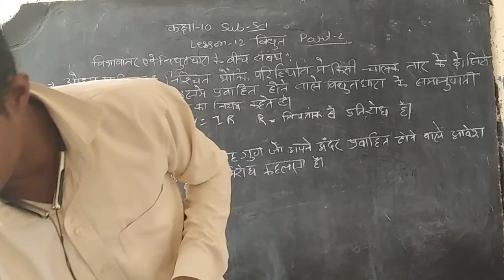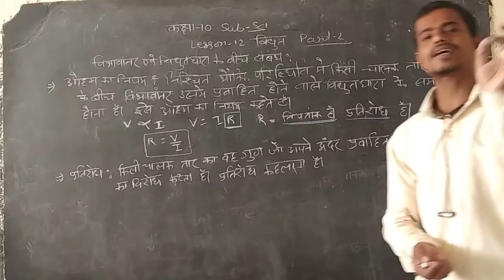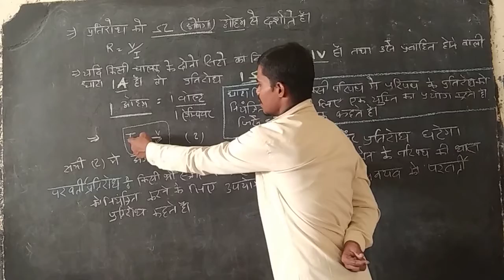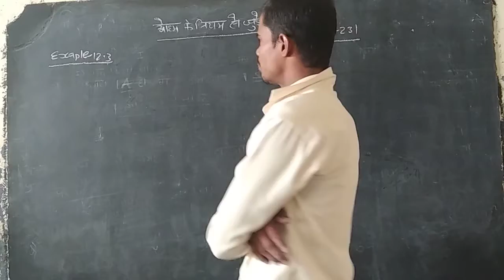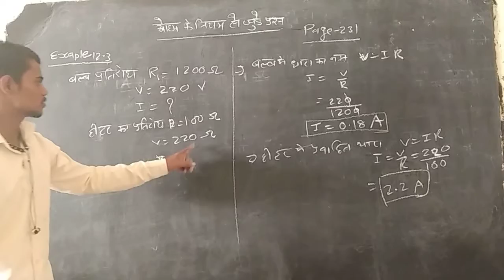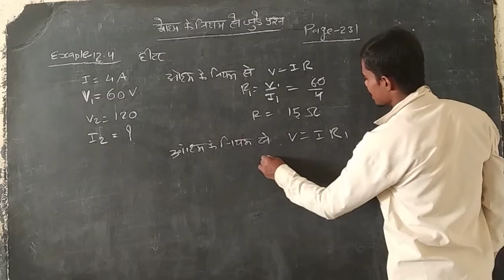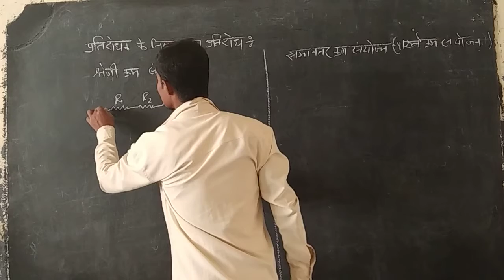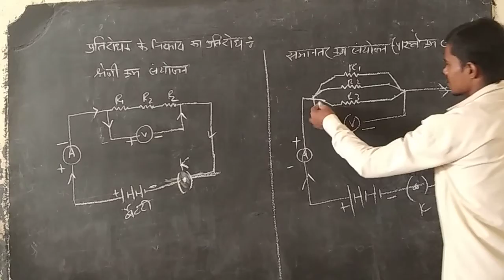class :10 sub: sci